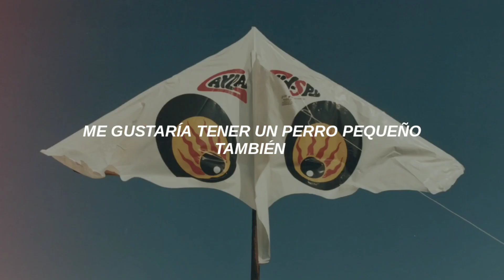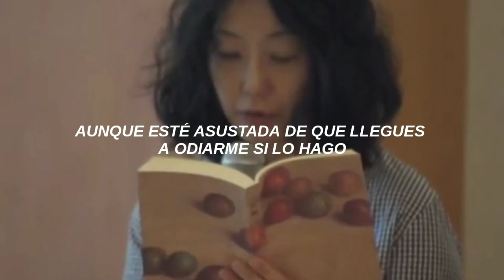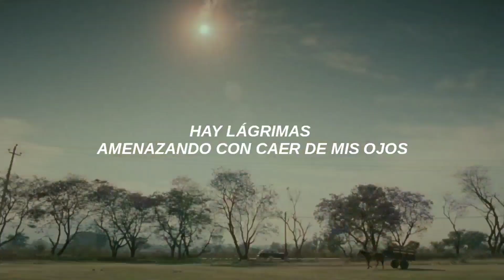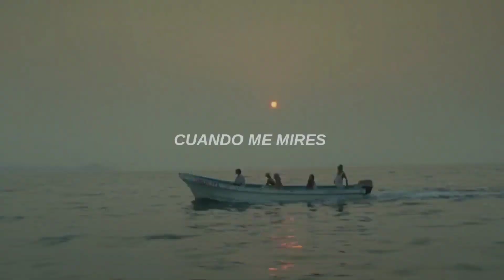ayano kaneko, やさしい生活 sub español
También mañana abriré los ojos en algún lugar.
Estaré viva, en algún lugar feliz, experimentando nuevas emociones.
Con el mismo espíritu que cuando me quedé dormida ayer. Pendiente de que durante el sueño nada pueda separarme de esta sensación tan clara. Tan fatigosa que casi preferiría morir, y tan interesante que me dan ganas de continuar